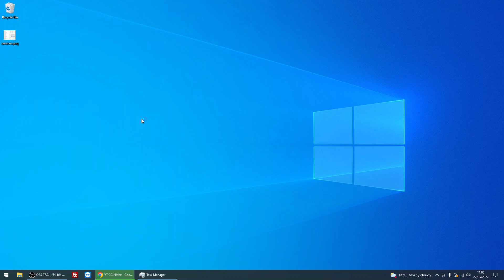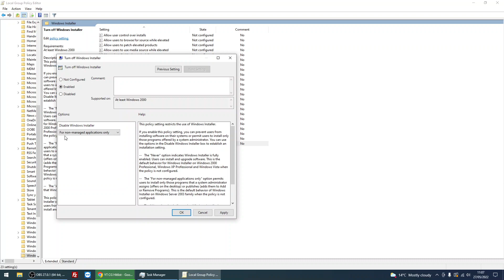How to Prevent Users From Installing Software in Windows 10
Hi, In this video I will show you How to Prevent Users From Installing Software in Windows 10

Thanks for watching this video How to Prevent Users From Installing Software in Windows 10, If you have any feedback please post it below and hit the like button if you found this video useful.